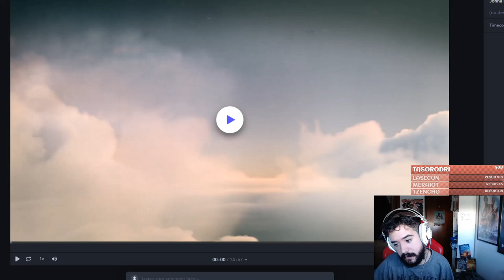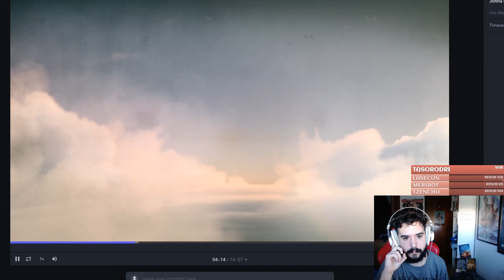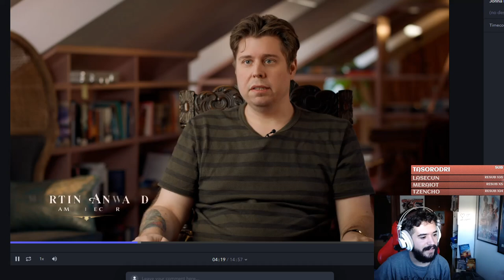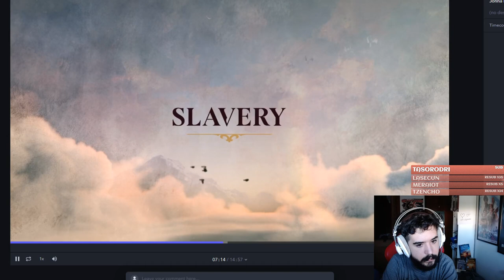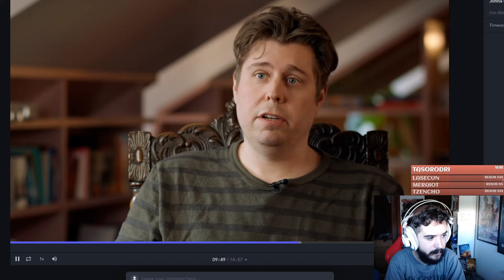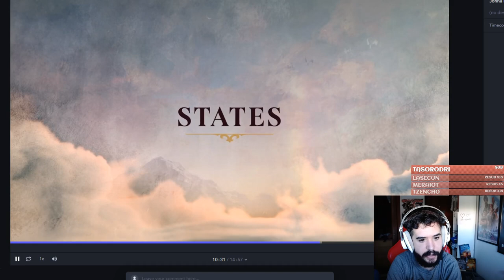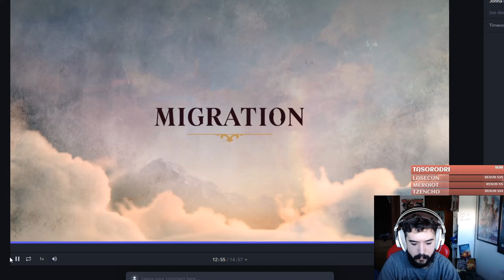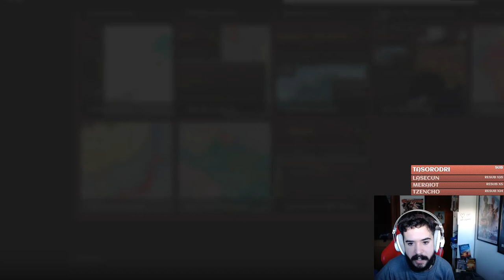RESUMEN DE OCTUBRE - VICTORIA 3